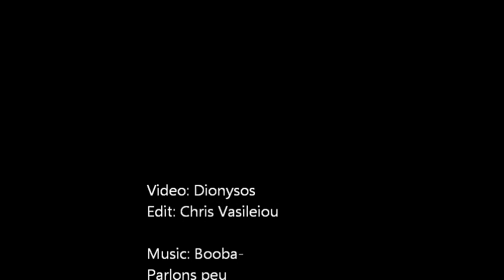CHRIS VASILEIOU-YFANET SESSION 2014